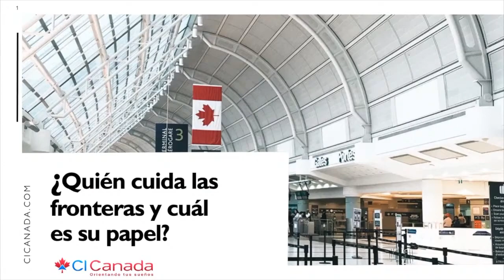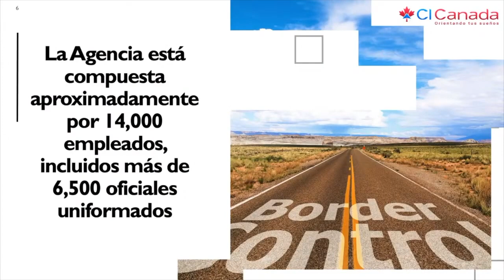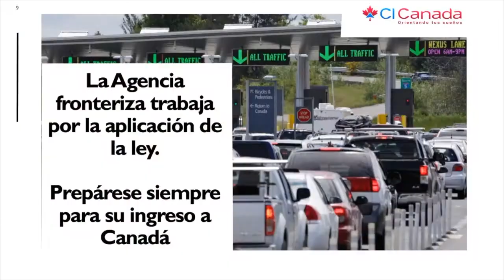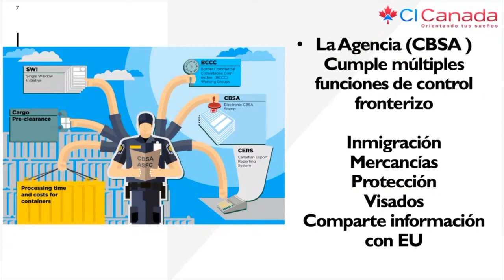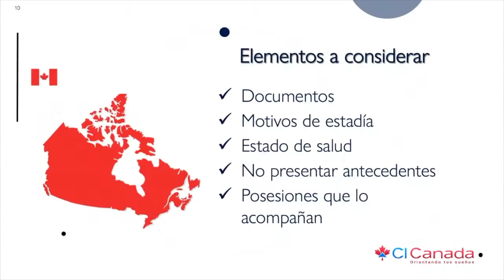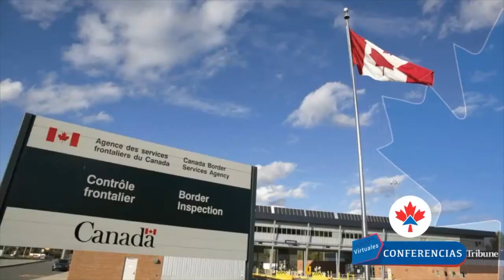¿Quién cuida las fronteras de Canadá? Conferencias CI, CI Canadá, Jesús Hernández, Quebec,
¿Quién cuida las fronteras de Canadá? Conferencias CI, CI Canadá, Jesús Hernández, Quebec, Conferencias Virtuales CI - Reviews

Verifica el consultor que te atiende.

 ——  OTROS LINKS QUE PUEDEN INTERESARTE ——